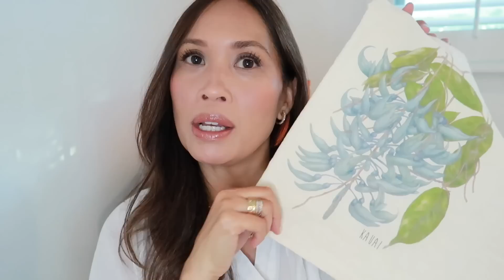❤️VLOG❤️ next gen CONCEALER HAUL, PR UNBOXING, PLAYING WITH MAKEUP 😊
Concealers

SPF I’m Wearing
Dr. Brant

💍JEWELRY💍

🎥FILMING EQUIPMENT🎥